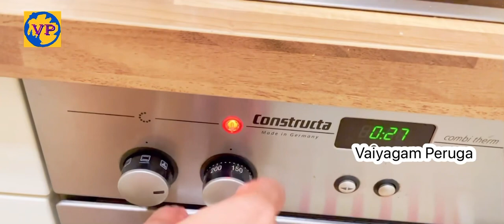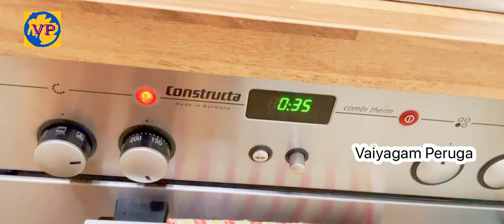The Best Vanilla Cake Recipe | Easy, Simple and Tasty|Fluffy/Soft|வெணில்லா கேக் எப்படி செய்வது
The best vanilla cake recipe. Very Simple and Easy to make, tastes amazing, base recipe for any type of Vanilla Cake, soft and fluffy, moist, and perfect for building layered and birthday cakes!
Recipe: (Making cake for 24cm Round Pan)
3 Cups Cake Flour (Maida/All purpose/Weizen Mehl)
6 Eggs
1 1/2 Cups Granulated Sugar
1 1/2 Cups Butter/Vegetable oil
1 Pack/Tbsp Baking Powder
2 Packs/Tbsp Vanilla Sugar/Extract

vanillacake vanillacakerecipe the best vanilla cake
moistvanillacakerecipe easyvanillacake howtomakeavanillacake cakerecipes thebestcake easy recipe#easycakerecipe#easyvanillacakerecipe#howtobakeacake#bakeaflatcake#flatcake#simple vanillacakerecipe#deliciousvanillacakerecipe#simpleandeasiestvanillacakerecipe#quickvanillacake recipe#cake#howtomakeacake#birthdaycake#vanillacakerecipefromscratch#howtomake